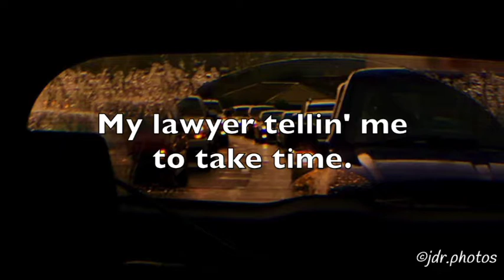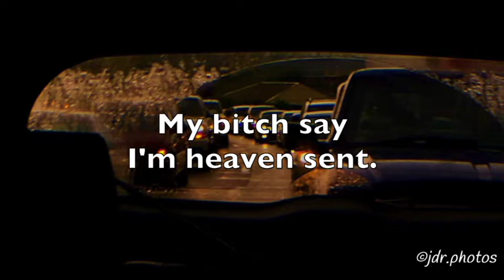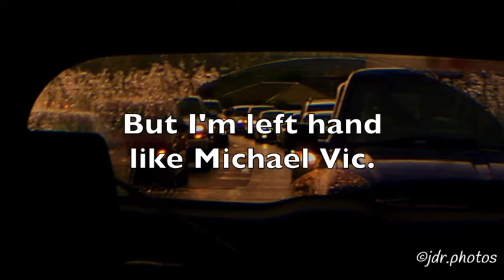"Left Hand" by Bralofrm32 (Lyrics)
Artist ~ Bralofrom32
Song ~ “Left Hand”
Album ~ “Against All Odds”